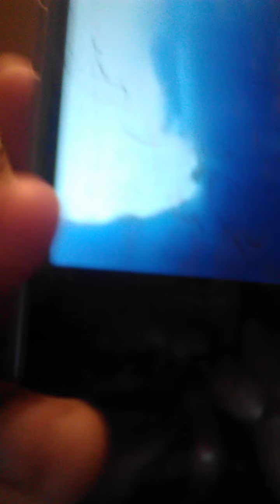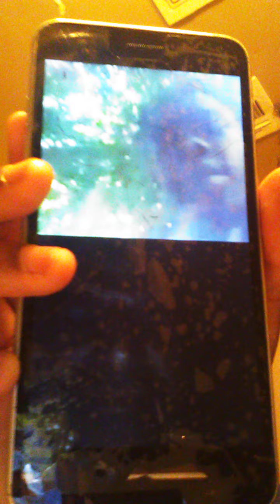Doneto Checks Dude On Live Gets Heated 2